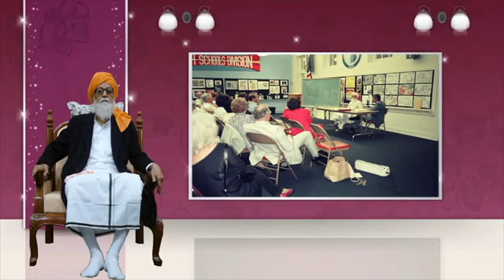அரசியல்வாதிகள் பொருளாதார வாதிகள் மதத்தலைவர்கள் வேதாத்திரி மகரிஷி வாழ்க வளமுடன்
Video from May the whole world enjoy the Prosperity, Happiness and Peace